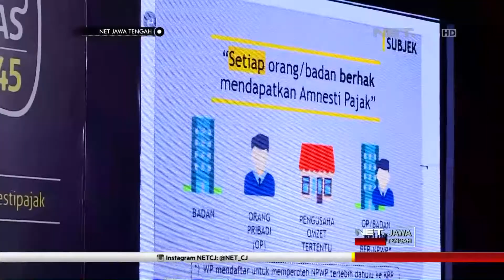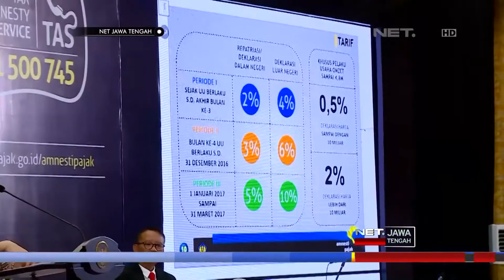NET JATENG - SOSIALISASI TAX AMNESTY